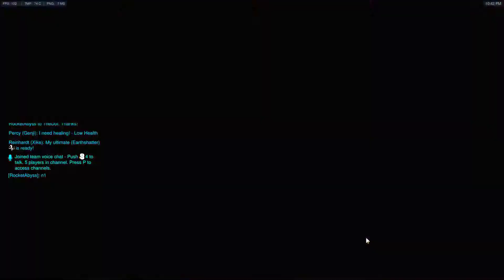Overwatch: Road To Grand Masters #4